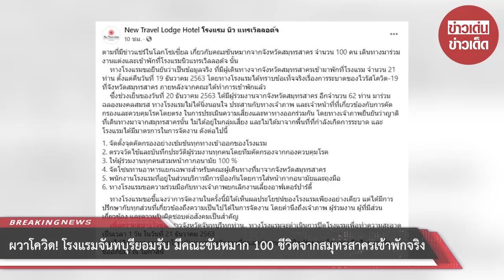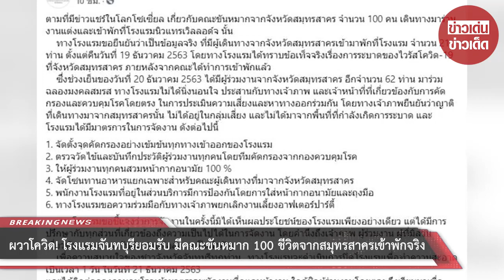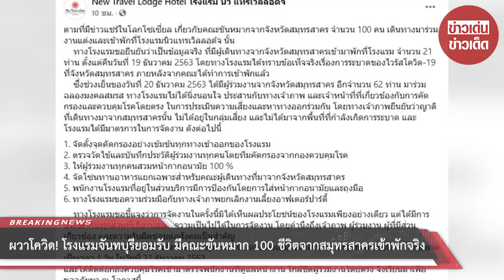ผวาโควิด! โรงแรมจันทบุรียอมรับ มีคณะขันหมาก 100 ชีวิตจากสมุทรสาครเข้าพักจริง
ขอบคุณที่มา :
ขอขอบคุณข้อมูลจาก: